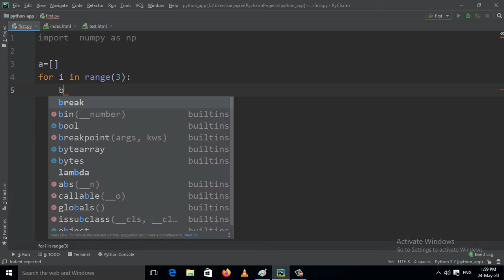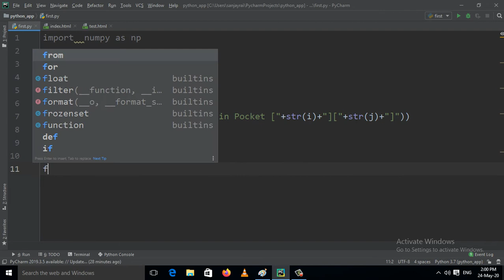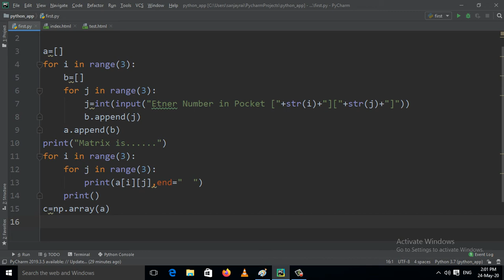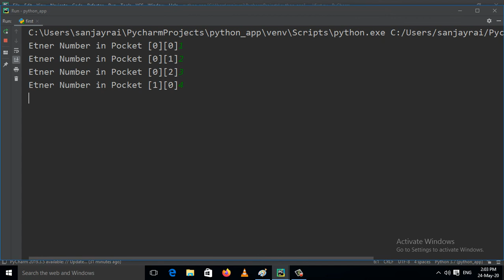Python Print Upper triangular matrix Using numpy in an array || Python Data Analysis (Hindi)